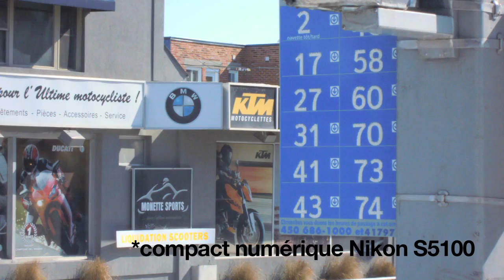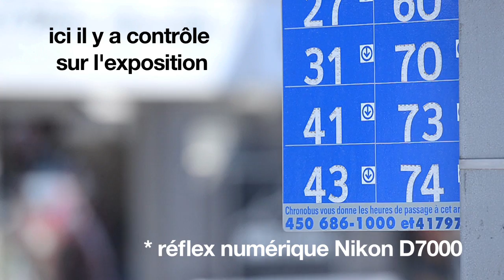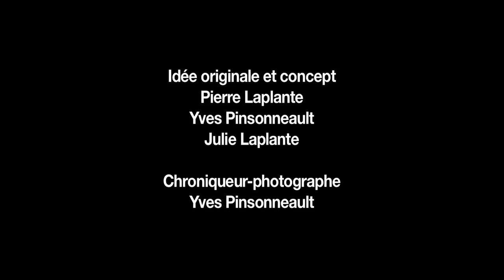Photo Chronique #6 - De la video avec un reflex numérique?.mov